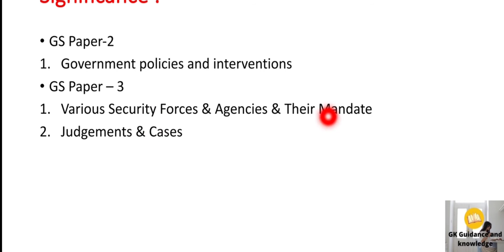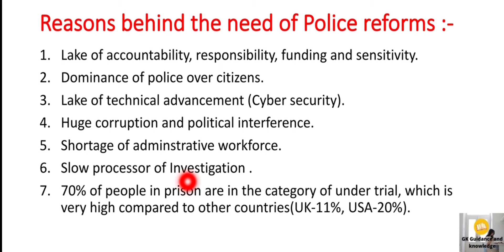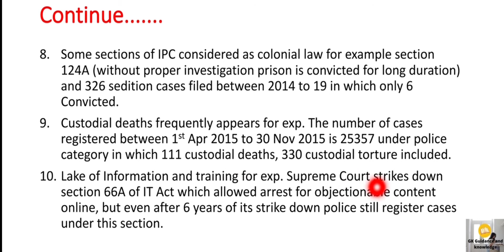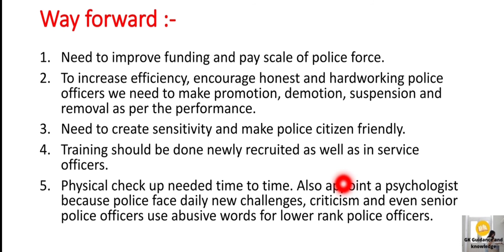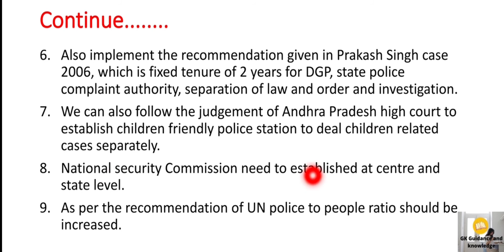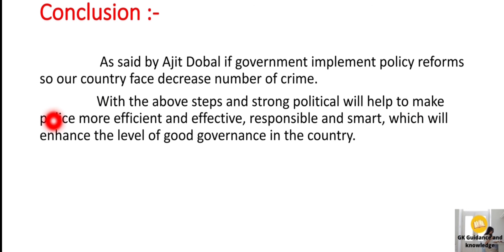Police Reforms in India, Why reforms must start with the political system? Current Affairs 2021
Hey guys
Our today's topic is Police Reforms in India, Why reforms must start with the political system? Current Affairs 2021 in English for UPSC CSE/IAS full details about this topic is available in this video.
you can watch videos on this channel everyday in Hindi as well as in English for answer writing in UPSC, state PCS , EPFO , CAPF Assistant Commandmentand and any exam where current affairs and answer writing is asked you can easily connect with me and if you have any queries feel free to ask in the comment section.

UPSC
UPSC IAS Syllabus
UPSC Syllabus
UPSC Online
UPSC Exam
UPSC CSE 2021
Civil Preparation
UPSC Preparation
UPSC Motivation
Crack IAS
Crack UPSC
UPSC EPFO
EPFO 2021